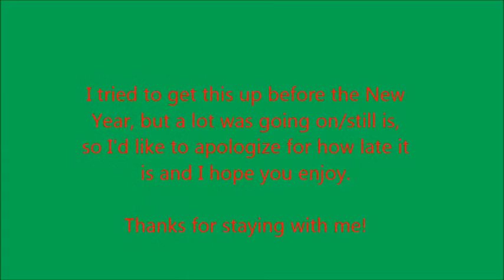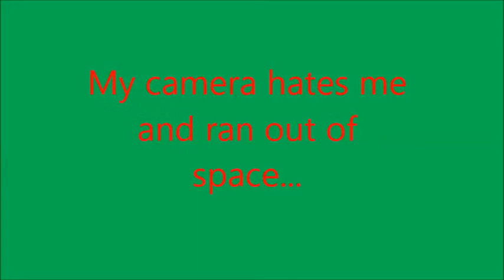What I Got For Christmas 2013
I am so sorry that this is literally a month late! I recorded it on December 26th, but I couldn't get it uploaded until now. I hope you all enjoy!

VINE: Ericka Delisle
POLYVORE: frootloop371
WANELO: SilverPhoenix116